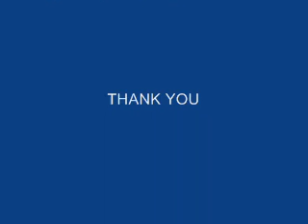Conrail coming through Dry Ridge, KY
AS ME AND MY DAD WAS GOING TO WALMART TO GET MY BIRTHDAY PRESENT FOR MY FRIENDS PARTY. WHEN WE WAS HALF WAY TO DRY RIDGE WE SEEN A TRAIN. WE CAME TO A CROSSING AND I TOLD MY DAD TO GO OVER THE TRACK AND GET ON THE SIDE OF THE TRACKS. WE SEEN THE TRAIN COME MY DAD HAD HIS CAMERA AND HE TOOK SOME PICTURES AND NOW ITS HERE.